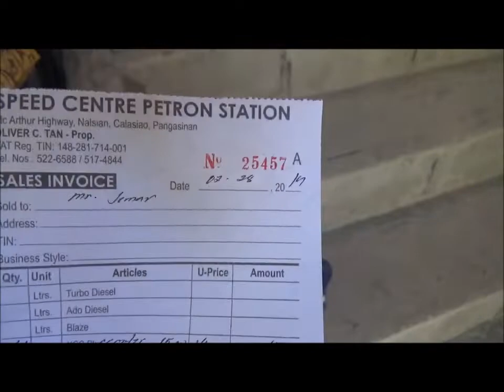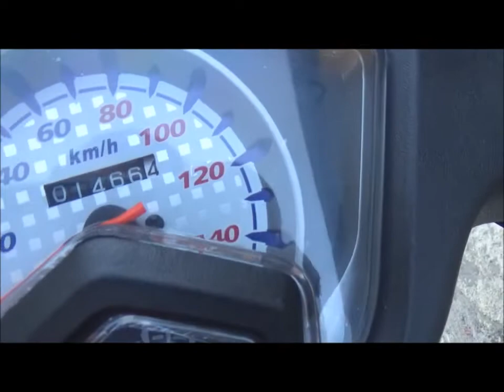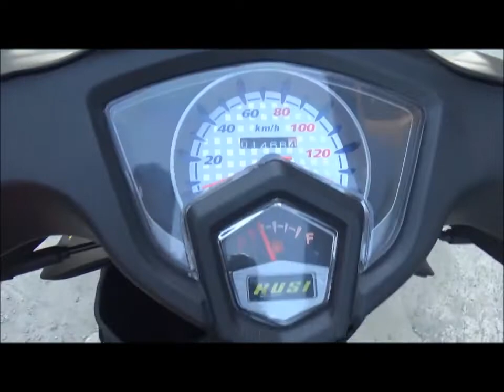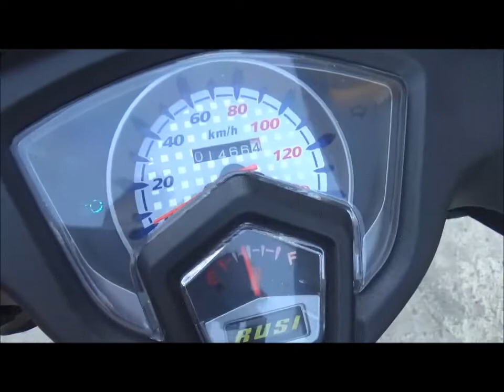rusi gala 2019 first change oil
so ayun nga guys...hindi ko na ipinaabot ng 1500km yung gala ko
kaya biglaan ko nalang siyang pina change oil hahaha first change oil simula nung binili,busy po kasi sa ojt